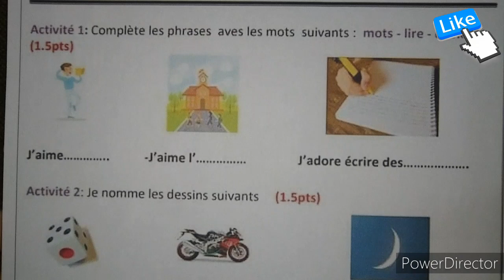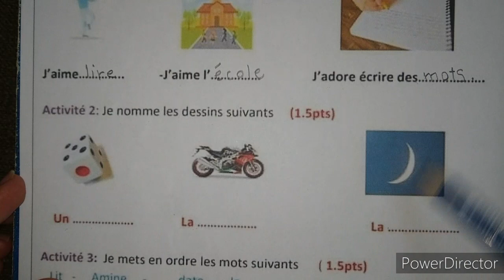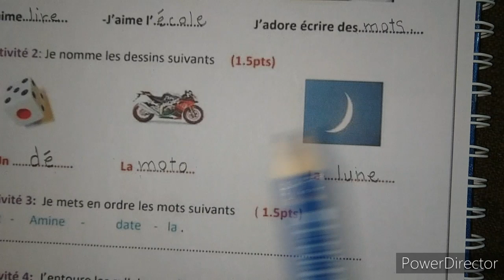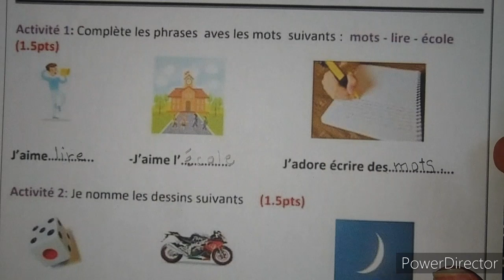évaluation pour les (3 AP) premier trimestre c'est important ♥